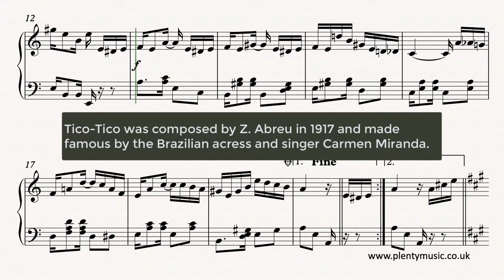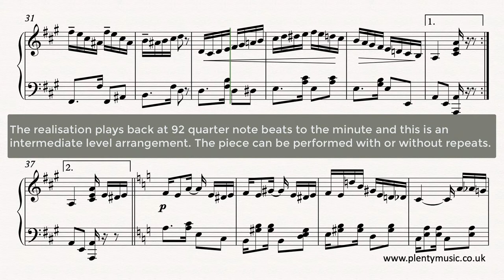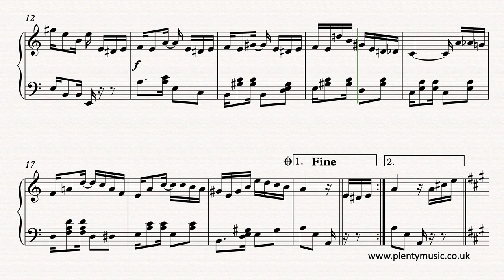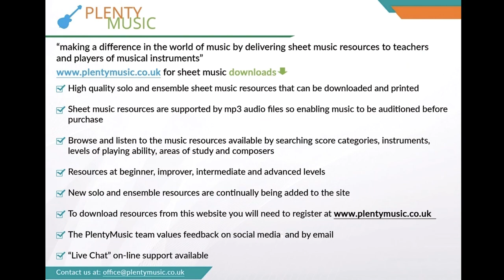Abreu Z. | Tico-Tico arr. piano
Z.Abreu | Tico-Tico arranged for intermediate level piano sheetmusic Improve music practice routines using PlentyMusic sheet music and accompaniment downloads.

To access this and other sheetmusic scores create a PlentyMusic account.

In this intermediate level arrangement for solo piano the sounding key is A minor/major and  whilst the video score plays back at a tempo of 92 quarter note (crotchet) beats to the minute. The piece is structured into three sections and it can be satisfactorily performed with or without repeats.  Dating from 1917 this Brazilian choro (lament) was composed by Zequina Abreu and whilst there is no definitive notated version it is a piece that has travelled widely in various different formats. It is an excellent ensemble piece and there are many arrangement possibilities suited to both formal or more informal music making activities many of which can be found on the PlentyMusic website. There is understandably in this Brazilian piece syncopated rhythms and great energy.